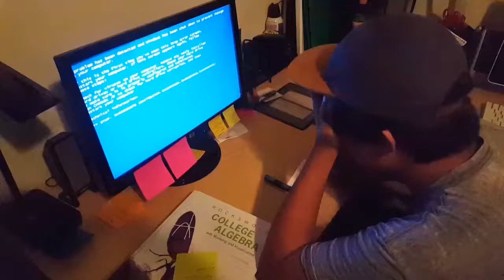Endidall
A parody of commercials.